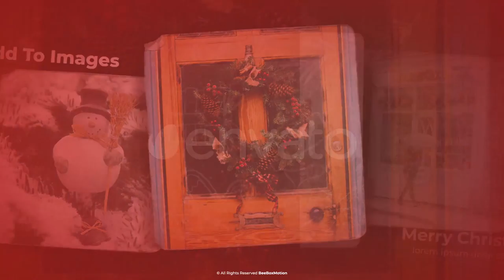Old Christmas // Slideshow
Multi-purpose template
Modular structure
No plugins required
26 Placeholders for video or photo
11 Placeholders for Text
Full HD and 4K UHD resolution.